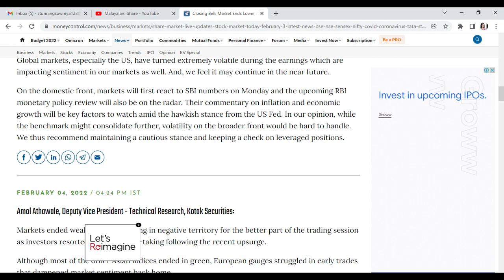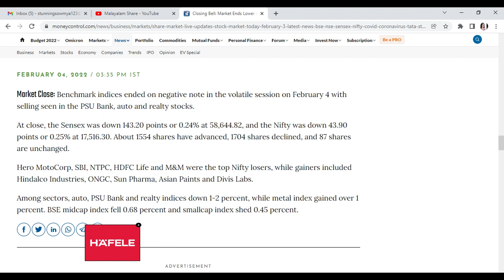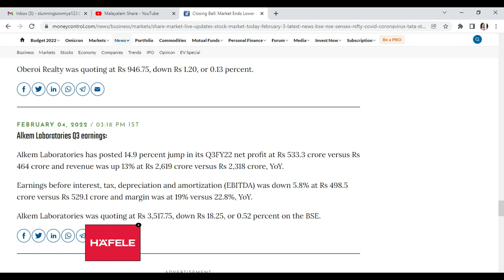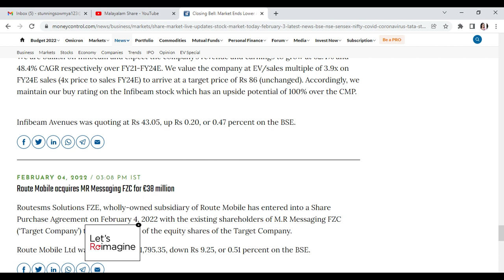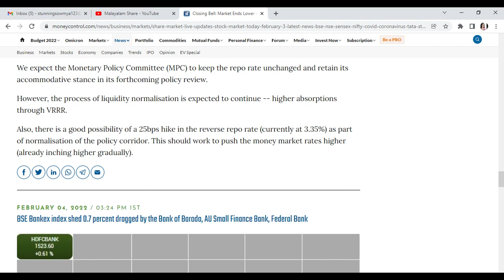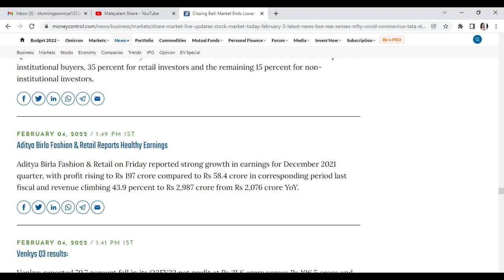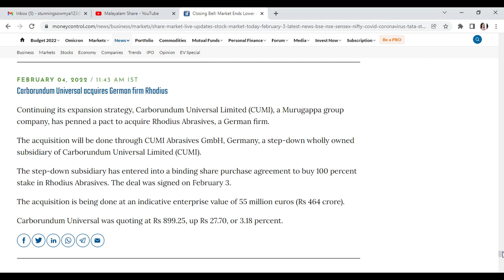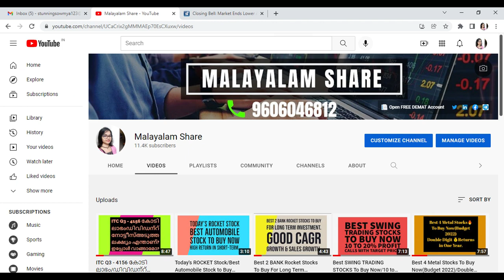Nifty Down 17,516.30/Route Mobile Acquires MR Messaging FZC/Q3 Results/Intraday Stocks?/MS